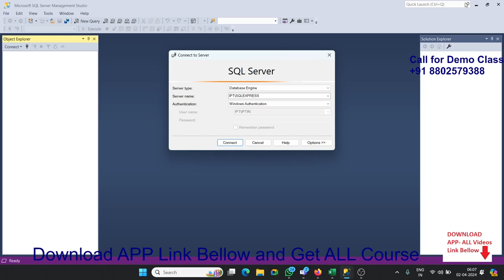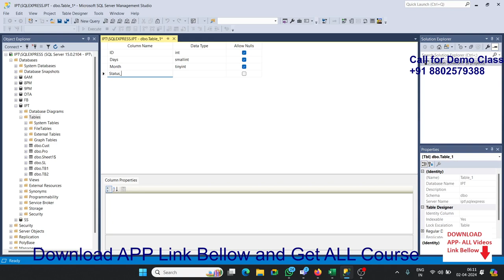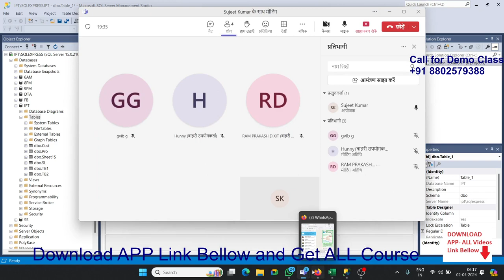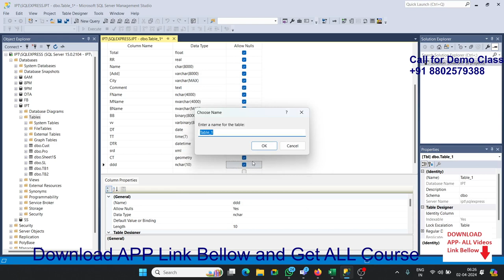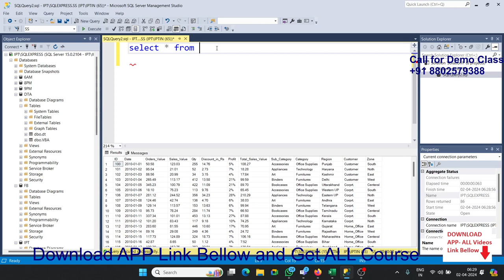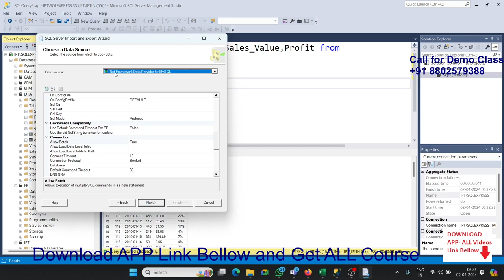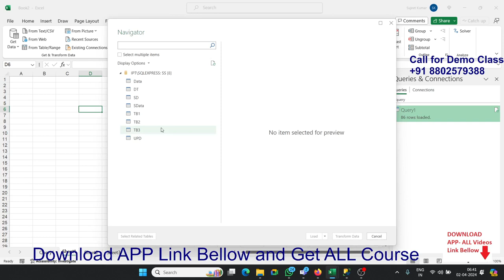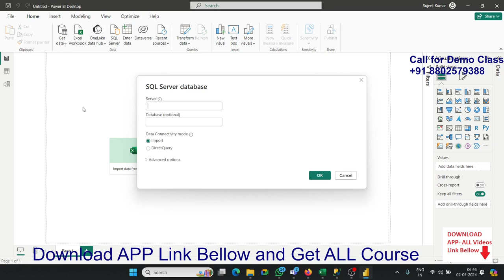SQL Server Classes in Hindi